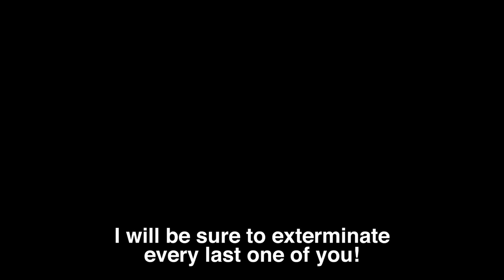DRAGON BALL FighterZ: EVO 2018 Trailer | X1, PS4, Steam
Goku vs Vegeta, a duel between two Saiyans with the fate of the Earth hanging on the line. On August 8th will you stand with Goku or join Vegeta in his invasion?

Stick around because another mighty warrior is also joining the fight! DRAGONBALLFighterZ is available now on PS4, X1, and Steam!